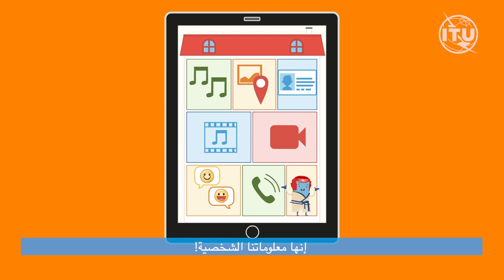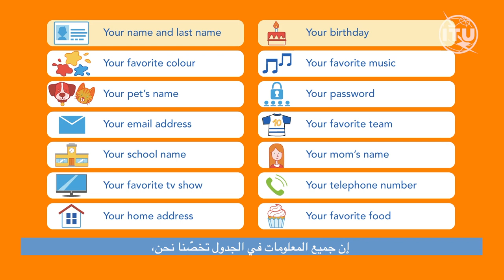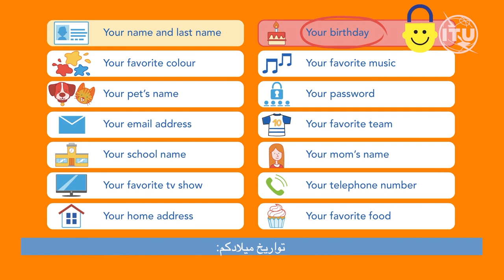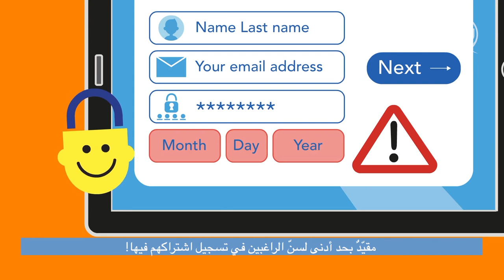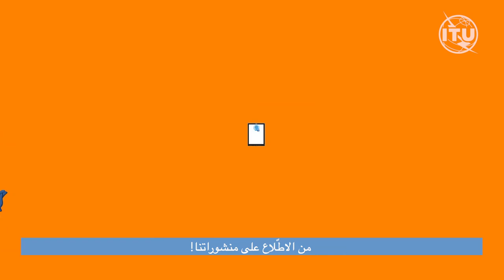السلامة على الإنترنت مع سانغو، الحلقة 2: المعلومات الشخصية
ها نحن قد عدنا! انضموا إلينا في الحلقة الثانية من برنامج "السلامة على الإنترنت مع سانغو"، لتعرفوا كل ما تحتاجون إلى معرفته عن معلوماتكم الشخصية وكيفية حمايتها على الإنترنت!

ابقوا بأمان، وانتبهوا، وشاركوا!